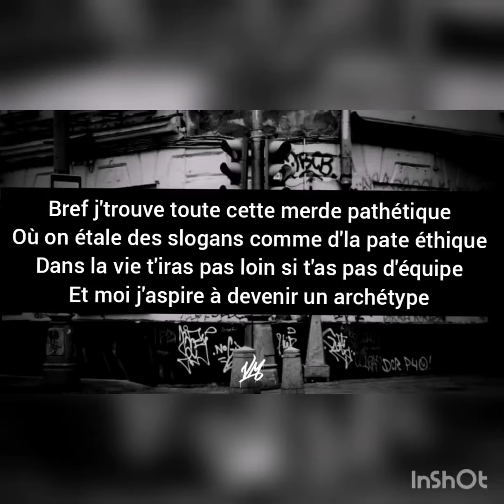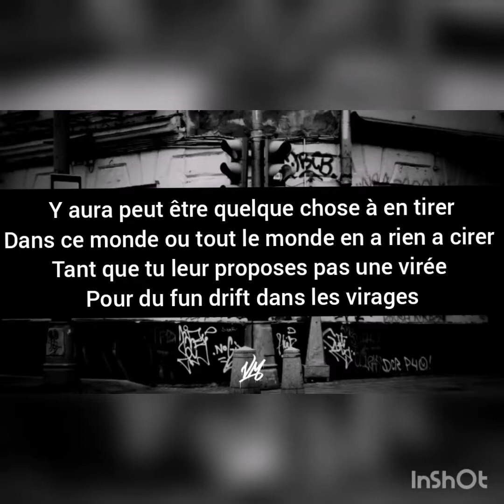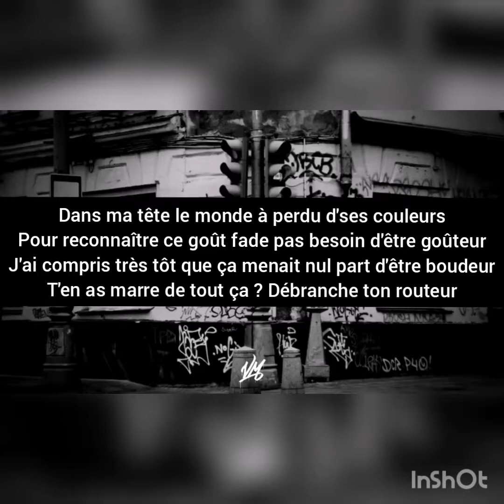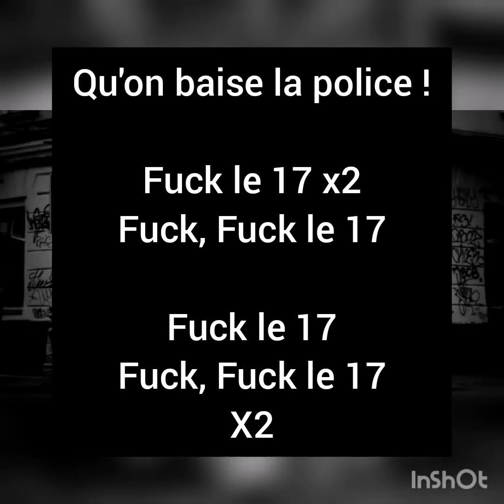δυστόπος. - SanKush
Premier son stud, rien à reprocher au mixeur, c'est moi qu'était pas au top..
Les prochains sessions ne seront que plus folles 😁

Mon insta : SanKush_PasEncoreVevo